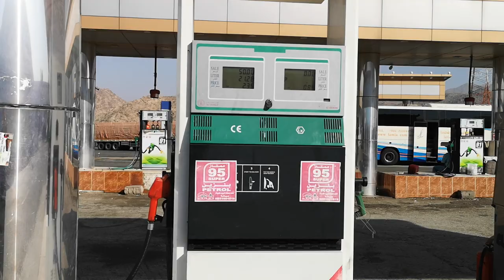BABOON BESOR DI RNR MAKKAH TOIF - 7/3/2022